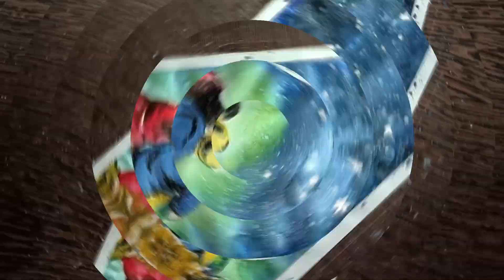couple drawings/easy couple drawing//couple painting with watercolor/couple art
couple drawings/easy couple drawing//couple painting
 with watercolor/couple art